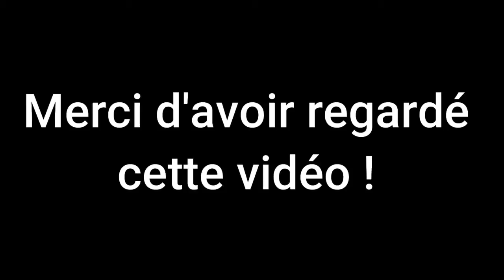Assassin's creed 2 FR - Les lieutenants 3ème partie #47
Retrouvez moi sur la page facebook : labibliothequedulama
Sur insta : @labibliothequedulama
Sur twitter : @unlamaswag
Et bien sûr, sur Twitch